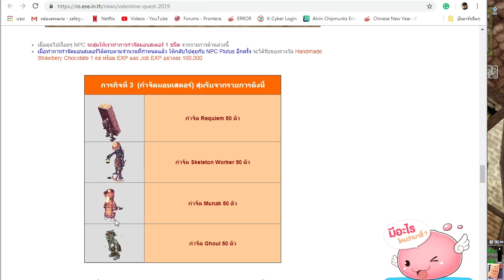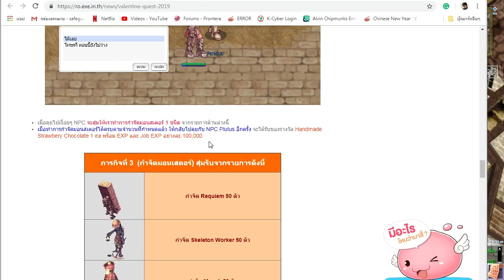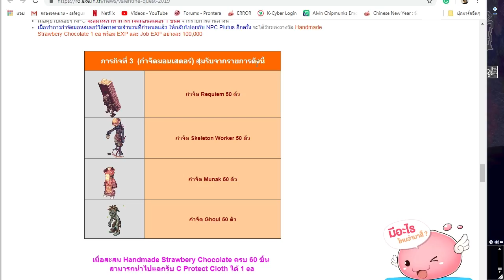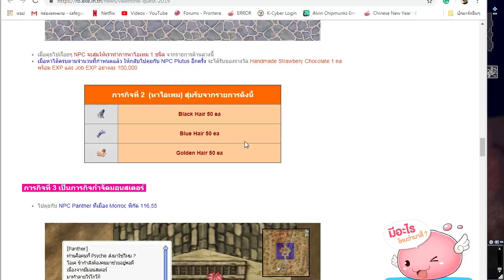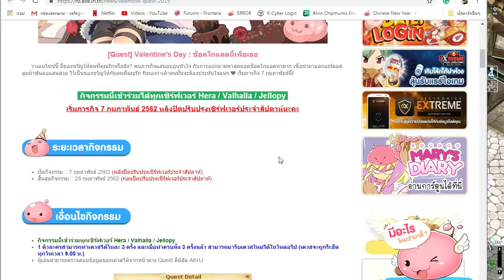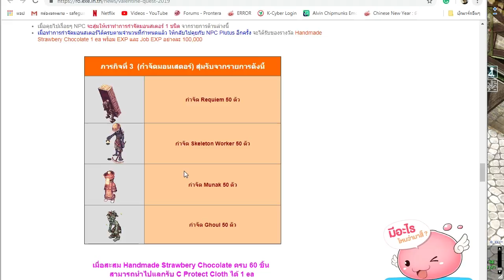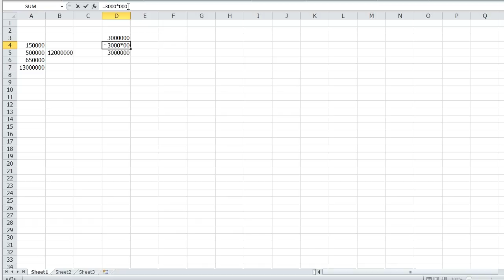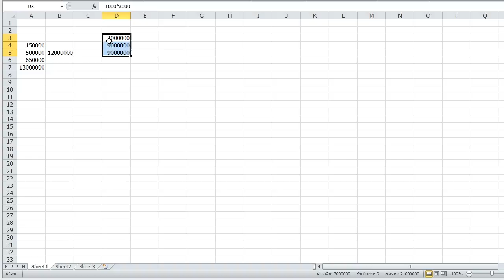RO EXE - รีวิว Valentine Quest 2019